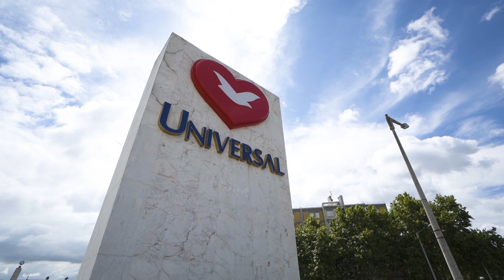EM BUSCA DO AMOR | SAIBA COMO SER FELIZ NO AMOR PARTICIPANDO DA TERAPIA DO AMOR